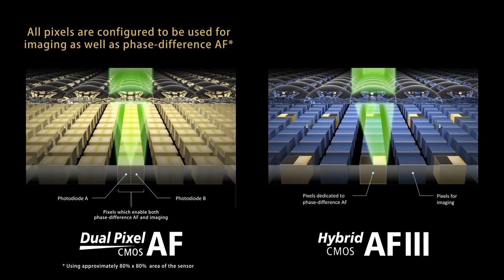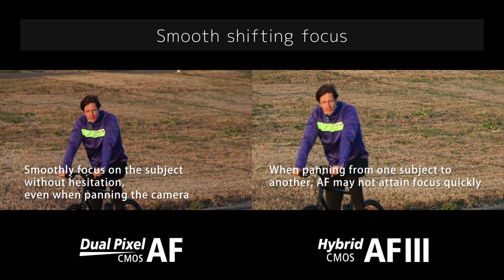Canon Dual Pixel CMOS AF Technical Movie featuring EOS M6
With the EOS M6 camera, there’s virtually no wait for it to focus, even in low light. Inside, its Dual Pixel CMOS AF system offers fast and precise autofocus that stays locked onto your subject, even if your subject is in motion, for both photos and videos. This advanced Canon technology uses 24.2 million sensors to quickly determine how far away an object is and therefore where the lens should focus. Dual Pixel CMOS AF helps ensure your images are sharp, while keeping to a minimum the time it takes to lock focus onto your subject, and smoothly maintaining focus where you want it.

Learn more about the Canon EOS M6 Digital Camera

Canon EOS M6 Digital Camera Specs:
- Fast & Accurate Dual Pixel CMOS AF with Phase-detection.
- 24.2 Megapixel CMOS (APS-C) Sensor.
- High-speed Continuous Shooting at up to 7.0 fps (up to 9.0 fps with AF Lock).
- DIGIC 7 Image Processor, ISO 100–25600.
- Full HD 60p.
- Combination IS with 5-axis Image Stabilization.
- Built-in Wi-Fi®, NFC and Bluetooth®.
- Intuitive Touch Screen, 3.0-inch Tilt-type LCD.
- Control & Customize with Five Functional Dials.
- Compatible with EF, EF-S and EF-M Lenses & EOS System Accessories.